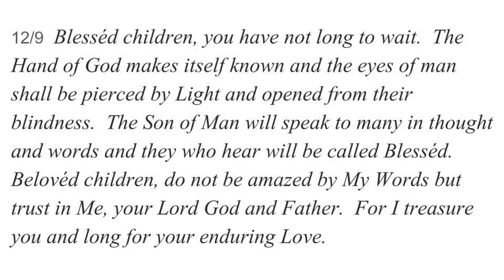12/9 You have not long to wait